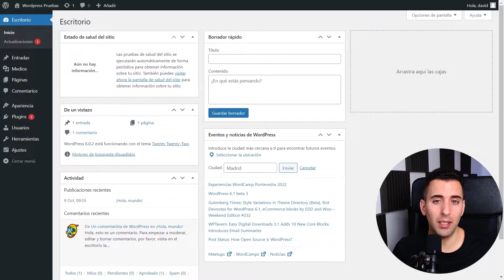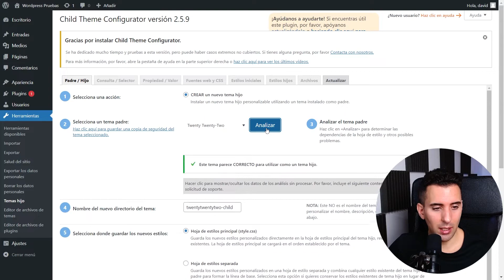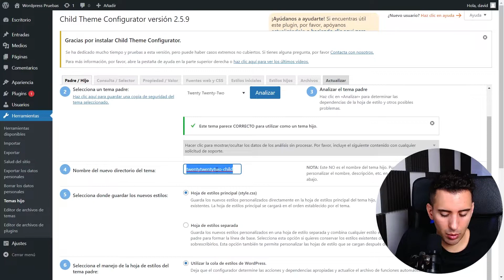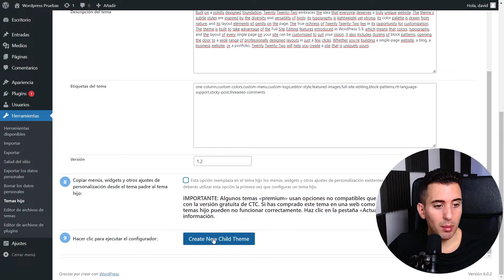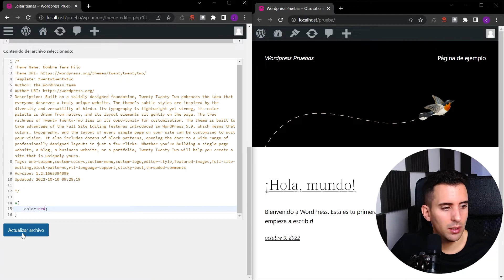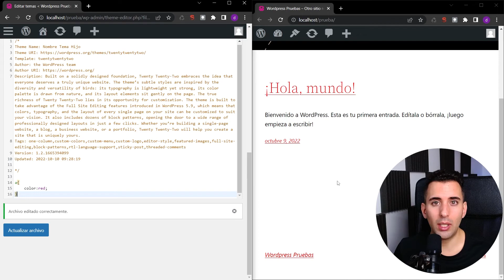Cómo crear un Tema Hijo en Wordpress (Con Plugin)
Tener un tema hijo instalado en nuestro sitio WP es necesario si queremos hacer cambios y no perderlos en una actualización. Te enseño a instalar un Tema hijo (child theme) en Wordpress con la ayuda de un plugin.